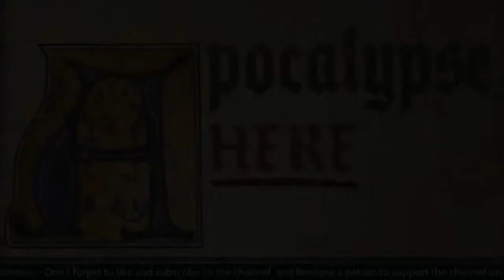Theology in Plain English (Pt. 2) - An Interview with Stephen D. Morrison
In part two, Jon and Stephen talk about Jürgen Moltmann, Friedrich Schleiermacher, and James Cone.

Stephen's Books